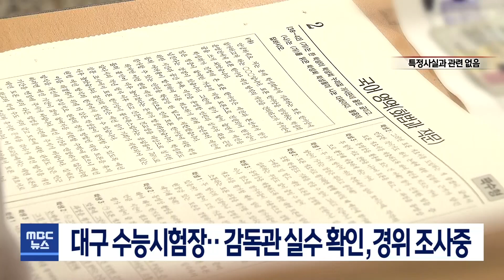[대구MBC뉴스] 대구 수능시험장, 감독관 실수 확인, 경위조사중